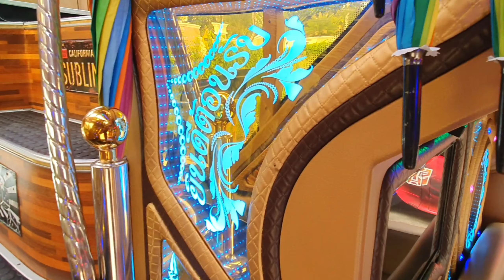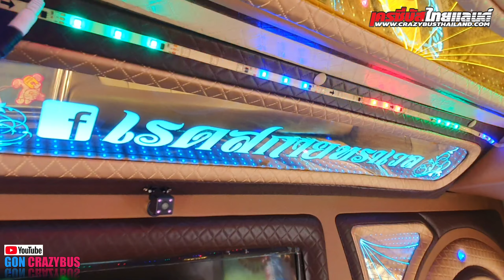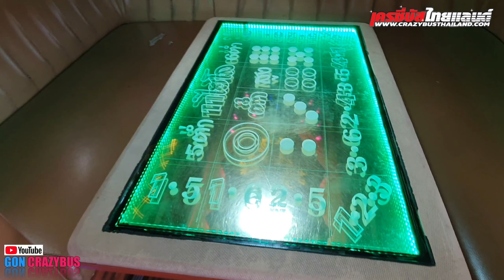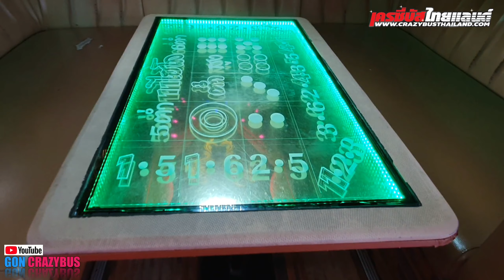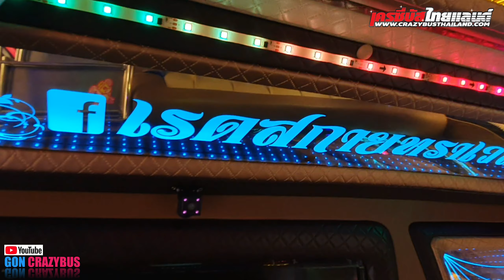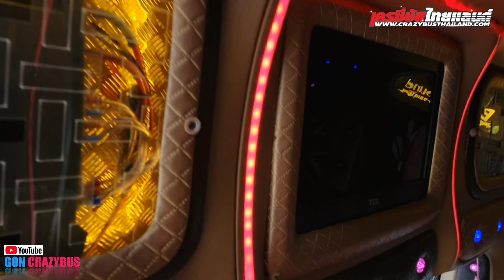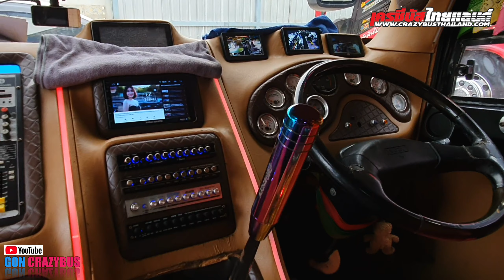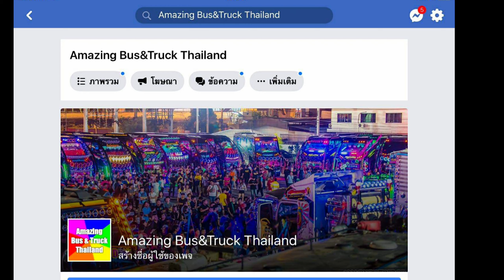มาถึงอู่ตัวแสบแถบบางแค พาชมแสงสีเสียงการตกแต่งภายใน รถบัส REDSKY TRAVEL No.2 Excusive Vip Bus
ผ่านบางแคทั้งทีไม่แวะได้ไง คลิปนี้อยู่ที่อู่ตัวแสลแถบบางแค REDSKY TRAVEL พาชมแสงสีเสียงการตกแต่งภายใน รถบัสเรดสกาย ทราเวล No.2 Excusive Vip Bus  Amazing BusThai
ฝากติดตามช่องยูทูปและฝากติดตามเพจ Amazing Bus&Truck Thailand ไว้ด้วยนะครับ พูดคุยติ/ชม แนะนำคอมเม้นไว้ใต้คลิปได้เลยครับ... ถ้าชอบหรือถูกใจฝากแขร์ด้วยครับ